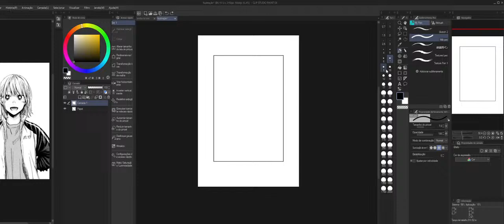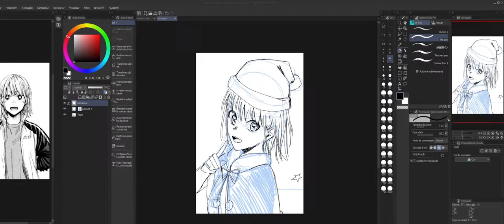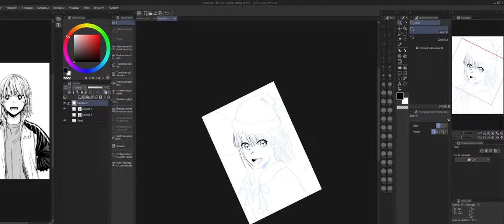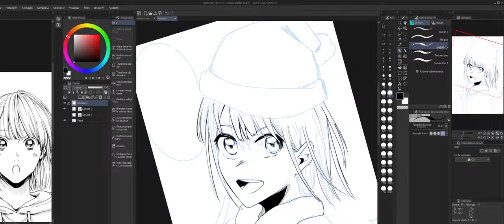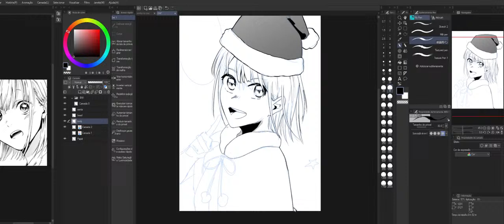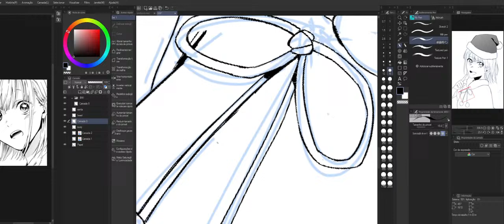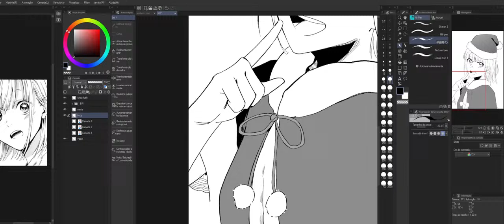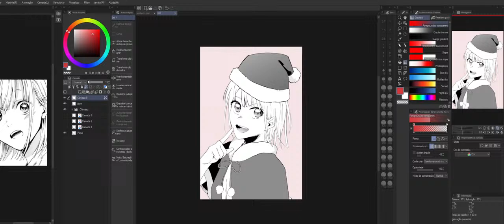Day 8 - daily art practice